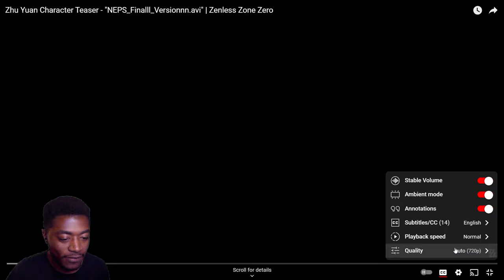Reaction to Zhu Yuan Character Teaser - "NEPS_Finalll_Versionnn.avi"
0:00 Intro
0:14 Reaction
3:36 Thoughts
5:13 Outro